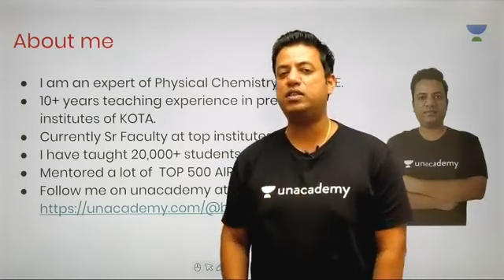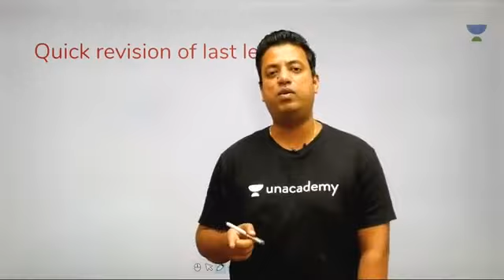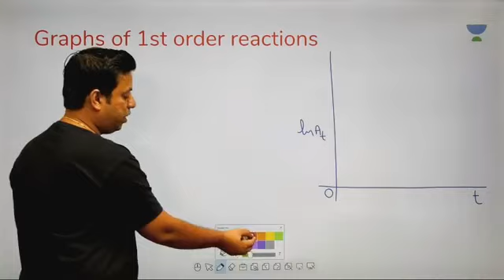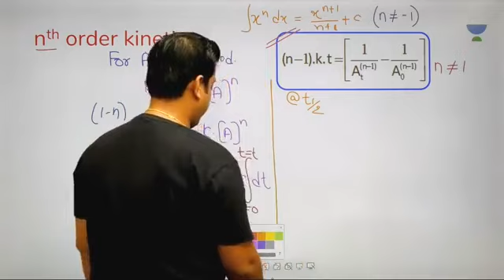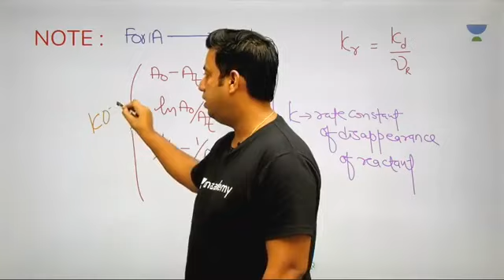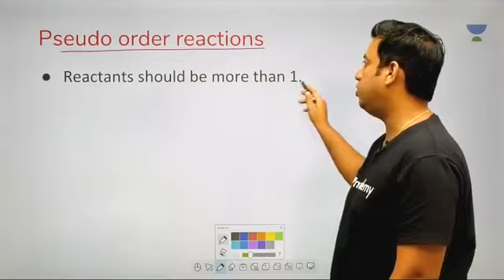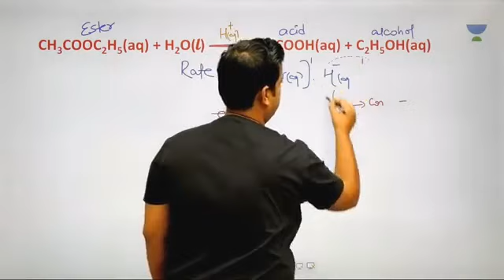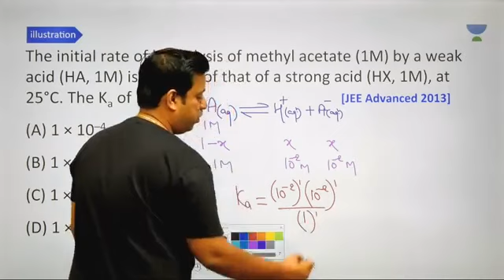L6: Chemical Kinetics l Physical Chemistry for Class 12 (IIT-JEE Mains & Advanced) l Brijesh Jindal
Brijesh Jindal and more top educators are teaching live on Unacademy Plus for IIT JEE.
Subscription.

This lesson starts with a discussion on Chemical Kinetics. It is very important for the Chemical Kinetics section of Physical Chemistry. In this lesson, Brijesh Jindal shares his various preparation strategy along with examples which will help you to crack the exam.

Graphs for Zero Order Reaction
First Order Kinetics
Half Life of First Order Reaction

Unacademy Plus Subscription Benefits:

1. Learn from your favourite teacher
2. Dedicated DOUBT sessions
3. One Subscription, Unlimited Access
4. Real time interaction with Teachers
5. You can ask doubts in live class
6. Limited students
7. Download the videos & watch offline